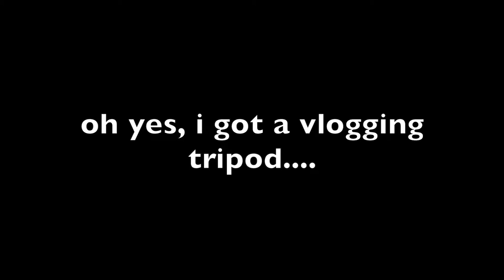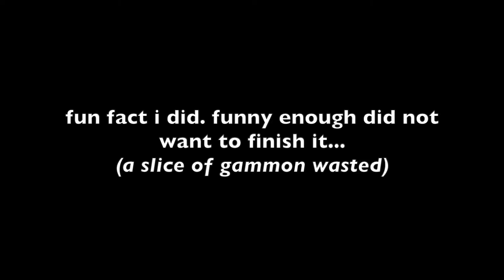my mom is done with 2020 😂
CATCH ME ON CHANNEL O (channel 320) ON DSTV - 30TH DECEMBER @ 8PM FOR THE EBUBELENI MUSIC FESTIVAL !
with MY CODE: KRISSID10 !!!

FOLLOW MEEEE!!